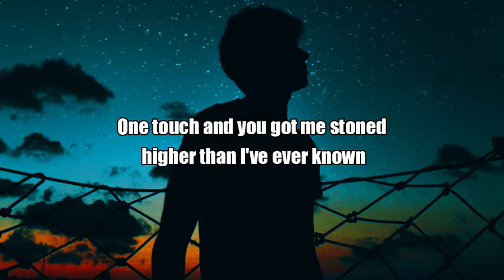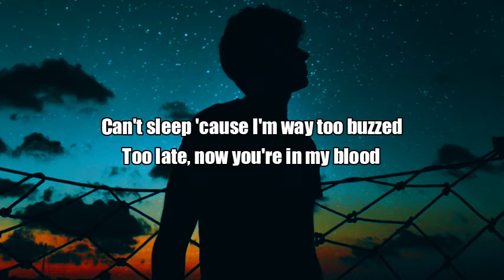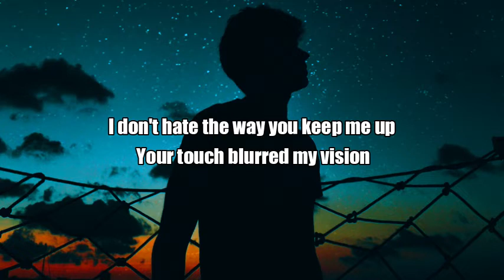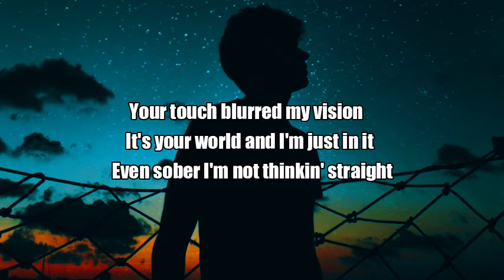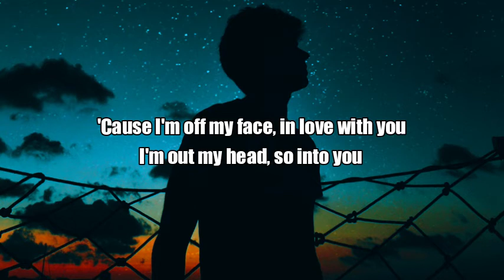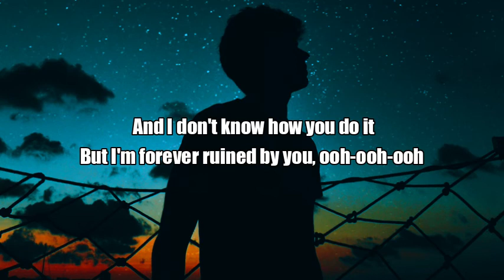Justin Bieber - Off My Face (lyric)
Hi

Lyrics video with English language

Original song ; Justin Bieber- Off My Face

Background anime : Pixel